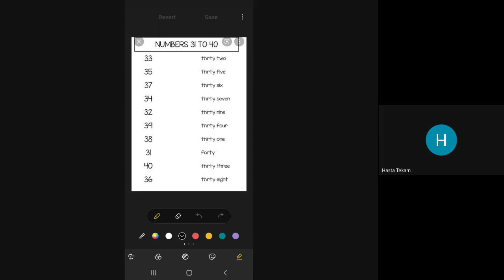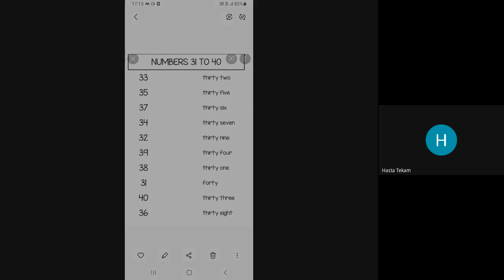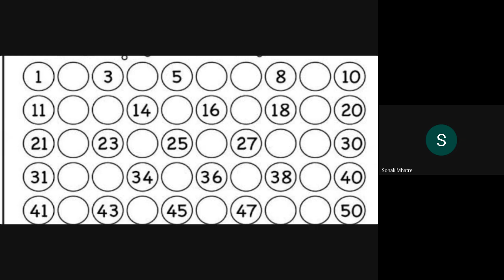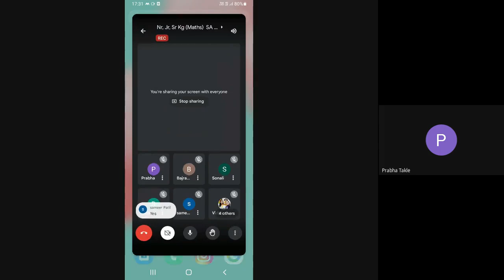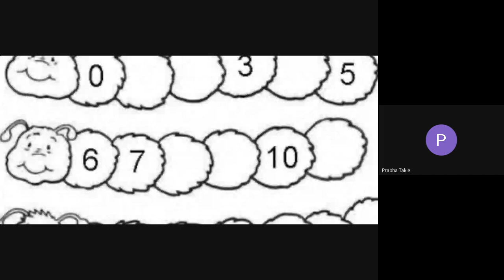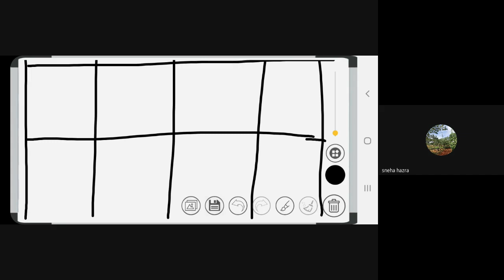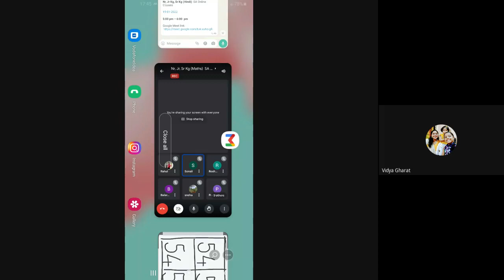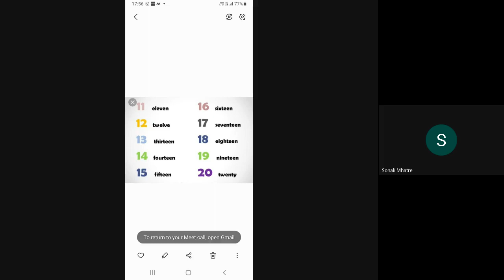L42 Nr Jr Sr Maths SA Online Dt 31Jan2022